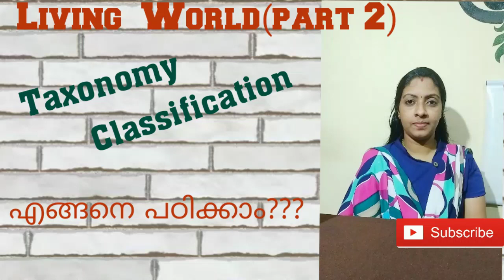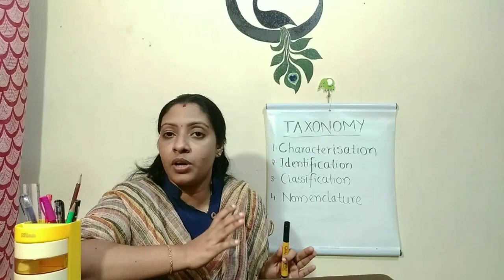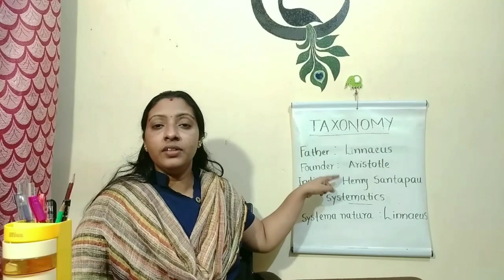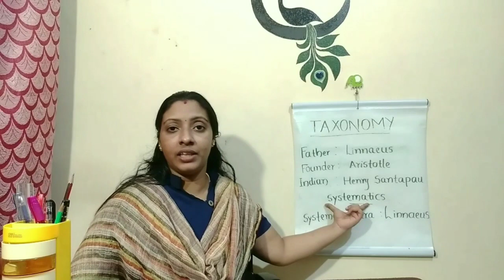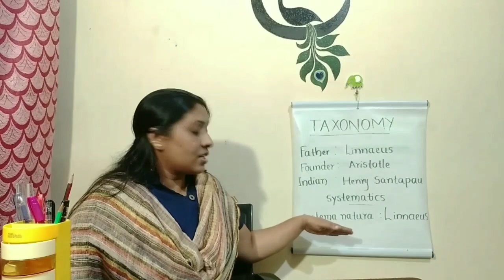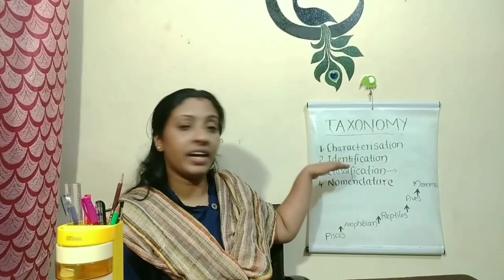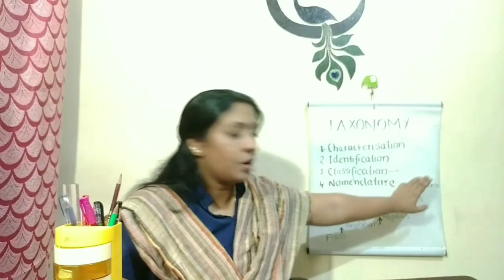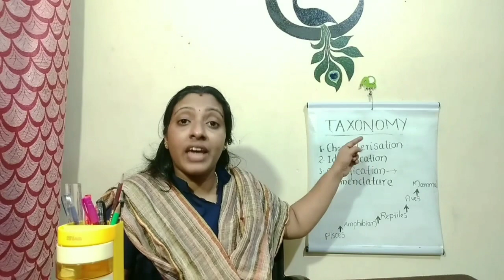+1 Living world(part 2) |Taxonomy|classification| online zoology plus one class- 2020| Malayalam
Taxonomy :
  1. Characterisation
  2. Identification
  3. Classification
  4. Nomenclature